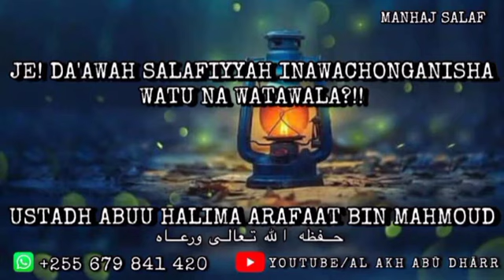Je Da'awah Salafiyyah Inawachonganisha Watu Na Watawala ?!!!